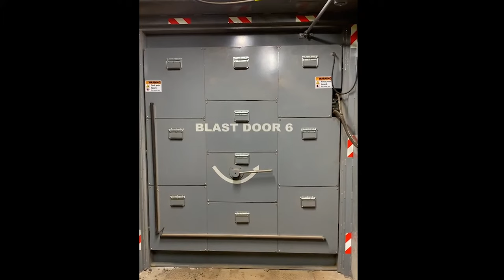EPD High Performance Blast Door - Sanford Underground Research Facility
Electric Power Door High Performance Blast Door in action. This door is about a mile underground at the Sanford Underground Research Facility in Lead, SD. This hydraulically operated blast door needs to close against high ventilation pressures and withstand multiple blasts during excavation and tunnel expansion.

Make sure you have your sound on for this video!

Electric Power Door is one of the oldest continuously operating door manufacturers in the USA. Family-owned since 1923, we produce high-quality, durable and reliable doors for a wide array of industrial applications.

Our doors are custom-built to perform dependably in some of the most extreme environments around the world—from the Arizona desert to Antarctica. Find more information on Electric Power Door